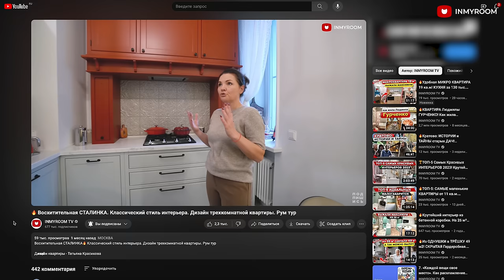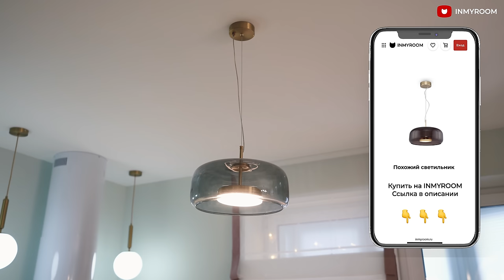🔥Из ОДНУШКИ в ДВУШКУ с гардеробной! КУХНЯ 2в1. Стильная Квартира МЕЧТЫ! Дизайн Интерьера. Румтур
Герой румтура - Аврора Варапай.
В выпуске IMR673: Однокомнатная квартира переделана в двухкомнатную и оформлена дизайнером Татьяной Красиковой для HR директора Авроры. На небольшой площади 39,9 м2 разместили изолированную спальню, гардеробную, кладовку, две кухни, гостиную, прихожую и много мест для хранения.

Фишкой в интерьере стали:
- кухня 2 в 1,
- розовые и зеленые оттенки отделки и мебели,
- дополнительная комната и гардеробная.
Интерьер выполнен в современном стиле.
Дизайн квартиры - Татьяна Красикова.

➤ ТОВАРЫ В РУМТУРЕ (такие же или похожие):
На кухне

➤ Параметры квартиры:
Тип дома - новостройка, ЖК Тройка
Площадь - 39,9 м2, высота потолков - 2,7 м
Прихожая - 4,3 м2
Кладовка - 1,2 м2
Санузел - 3,8 м2
Кухня - 11,4 м2
Гостиная - 8,7 м2
Спальня - 6,1 м2
Гардеробная - 1,7 м2
Балкон - 2,7 м2

00:00 О чем видео
00:27 Знакомство с героем румтура
01:04 Параметры квартиры
02:29 Кухня 11,4 м2. Гарнитур
03:34 Про столешницу и фартук
04:08 Про мойку и смеситель OMOIKIRI
04:50 Про отделку
05:21 Про хранение
05:51 Про вторую кухню
08:22 Про цены
08:55 Про мебель
09:15 Про освещение
09:28 Про напольное покрытие
10:05 Telegram INMYROOM
10:15 Балкон 2,7 м2
11:23 Гостиная 8,7 м2. Хранение. Отделка
13:03 Про освещение
13:38 Про перегородку
14:05 Спальня 6,1 м2. Отделка. Хранение
15:10 Гардеробная 1,7 м2
15:35 Про освещение
16:43 Прихожая 4,3 м2. Отделка
17:50 Кладовка 1,2 м2
18:45 Про освещение
19:00 Ванная 3,8 м2. Отделка
20:12 Про хранение
21:38 Про освещение
21:55 Про датчики протечек. Вопрос зрителям
22:23 Слова благодарности.

Друзья, рады видеть вас на канале INMYROOM TV!
Здесь вы найдете крутые румтуры и много красивых решений для своего ремонта.

Реклама. omoikiri.ru. ООО «ОМОИКИРИ РУС». ИНН 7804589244.